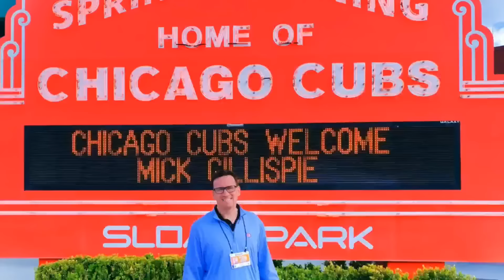Chicago Cubs News | Boras Fired After Off Season Disaster ￼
The Cubs tried to sign Shohei Ohtani this off season but the Dodgers ended up getting the Japanese Babe Ruth for 700M. Since the contract was inked Ohtani and his former interpreter have been involved in a huge gambling scandal. Mick Gillispie and Anthony Pasquale look at the situation with baseballs biggest star.

The guys then look at Patrick Wisdom and his place on the roster after tearing up pitching in Iowa. Who would he replace on the Cubs 26-Man Roster?

Scott Boras had a horrible off season and Jordan Montgomery is the first player to jump ship. Anthony talks about a story he wrote for Cubs HQ about the Boras and then the guys talk about his bad off season.